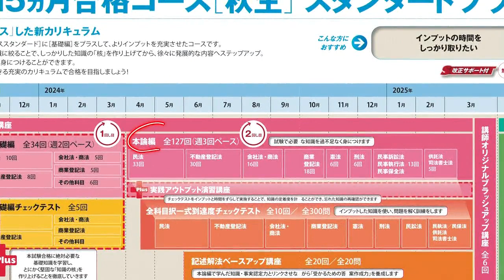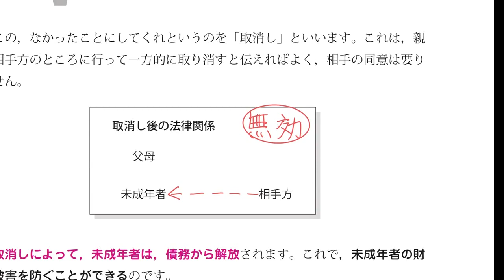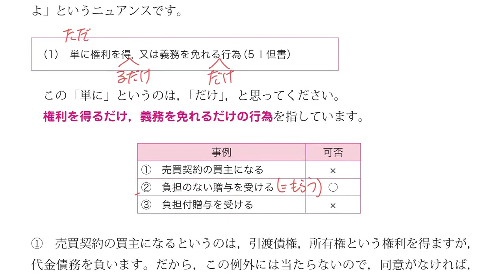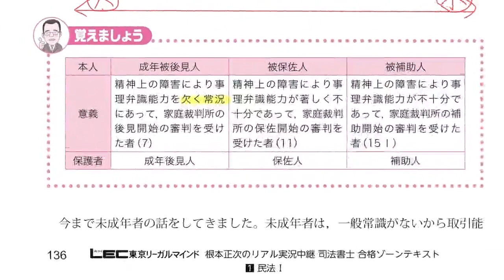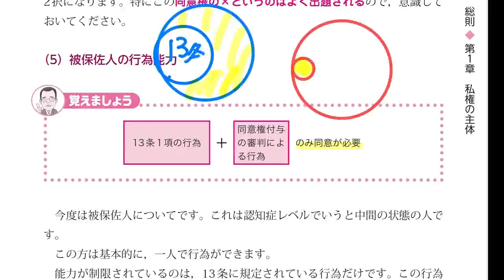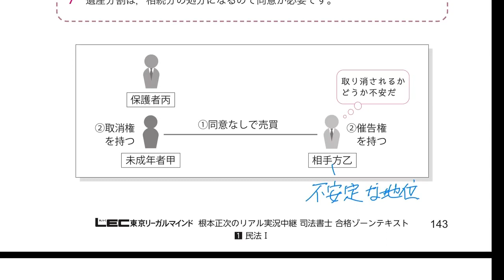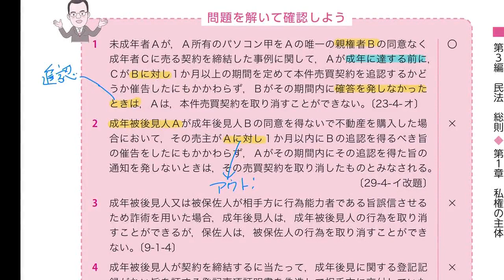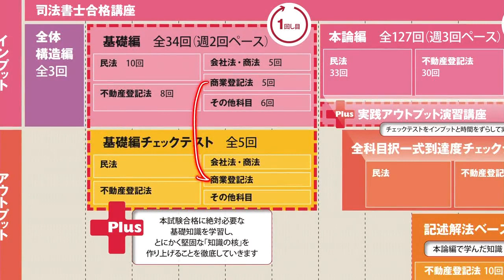【LEC司法書士】新15ヵ月合格コース‹秋生›スタンダードプラス[根本クラス] おためしWeb講座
根本講師による、新15ヵ月合格コース‹秋生›スタンダードプラスのおためしWeb講座
民法　第1回目を配信しています。

まずは基礎編で、根本講師オリジナルのテキストを使って、各科目の核となる知識を固めます。